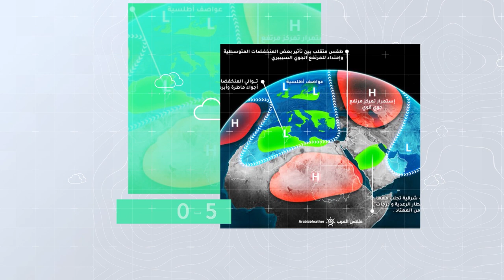طقس العرب - الأردن | مراقبة نشوء حالة جديدة من عدم الاستقرار الجوي منتصف الأسبوع | الأحد 23-10-2022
مراقبة نشوء حالة جديدة من عدم الاستقرار الجوي منتصف الأسبوع
ــــــــــــــــــــــــــــــــــــــــــــــــــــــــــــــــــــــــــــــــــــــــــــــــــــــــــــــ
ــــــــــــــــــــــــــــــــــــــــ
ــــــــــــــــــــــــــــــــــــــــ
ــــــــــــــــــــــــــــــــــــــــ
طقس العرب
طقس العالم
طقس الأردن
طقس قطر
طقس السعودية
طقس الرياض
طقس عمّان
طقس جدة
طقس مكة
طقس المدينة المنورة
طقس تبوكك
طقس اربد
حول العالم
طقس الاردن
الرياض
عمّان
حالة الطقس
الطقس بالمختصر
امطار
عواصف رعدية
بروق
صواعق
عواصف
بردية
امطار غزيرة
طقس حار
طقس لطيف
طقس بارد